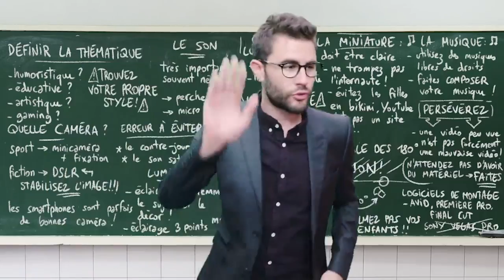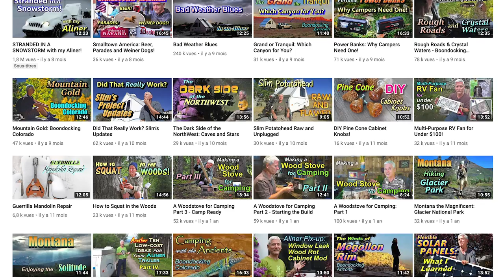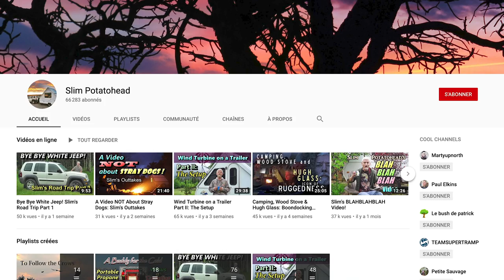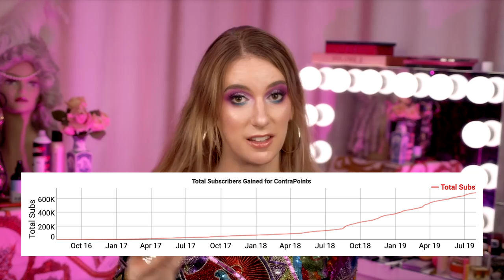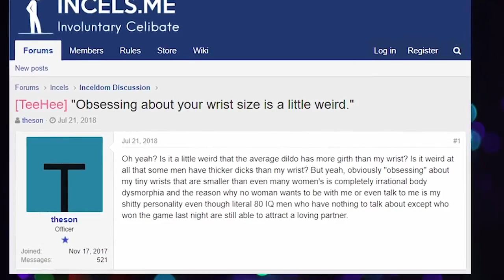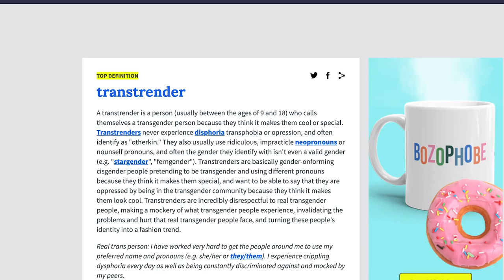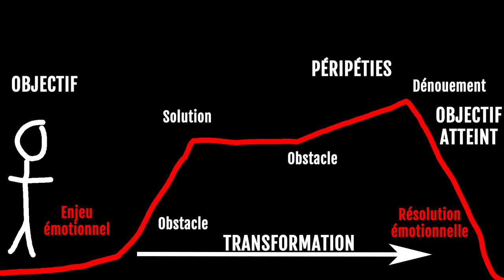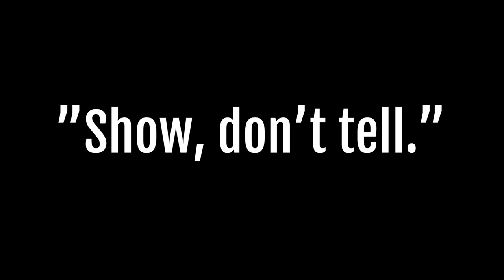Comment faire la vidéo YouTube “parfaite” ? J’analyse mes 2 YouTubeurs préférés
Pourquoi est-ce que certaines vidéos nous scotchent devant notre écran... alors que d'autres nous assomment dès les premières minutes ?

Pour le comprendre, j'ai disséqué deux de mes chaînes YouTube préférées, pour comprendre comment créer des vidéos intéressantes sur n'importe quel sujet.

Si vous êtes un YouTubeur, ça vous aidera à créer du meilleur contenu, faire plus de vues et faire grossir votre chaîne plus vite.

Et si vous ne créez pas vous même de vidéos, vous allez apprendre quelque chose sur votre propre psychologie et sur le contenu que vous regardez.

Ma vidéo "La “justicière” de YouTube accuse un innocent : Les 3 techniques de manipulation de Aude WTFake" :

Visuels, montage : Arnaud Mondon